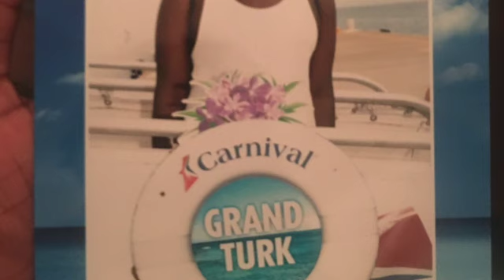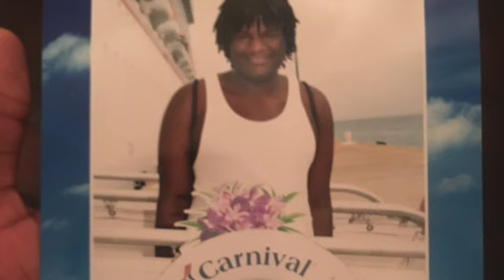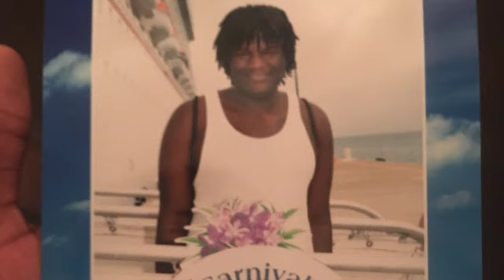LVMVRQUE-Heart On Ice freestyle (Flow Off Ice)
go listen to LVMVRQUE-one of one
go listen to Rod Wave's- Turks and caicos